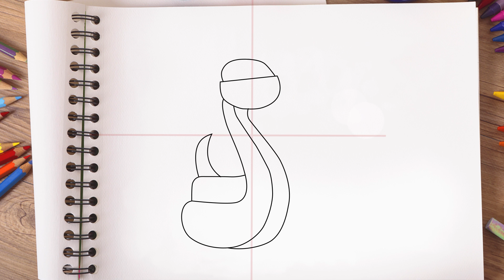Easy Python Drawing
Tried to teach drawing to little kids,
They can learn by watching this video, even their father, mother, can teach by watching it, I think, can teach very easily, if you like it, please subscribe, I can make more videos, which will increase children's attention to drawing